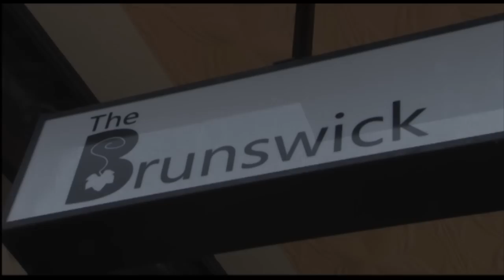Rockabilly music & merchandise @ The Brunswick